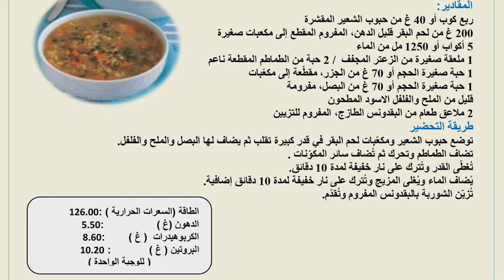شوربة اللحم مع الخضار | عليكم بالعافية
تم تحضير وصفة صحية لشوربة الشعير باللحم والخضار الغنية بالفيتامينات والعناصر الغذائية الأساسية.

تحتوي على ١٢٦ سعرة حرارية و٨ غرام من الكربوهيدرات و٥ غرام من الدهون و١٠ غرام من البروتين.